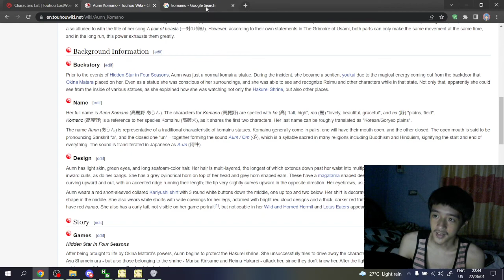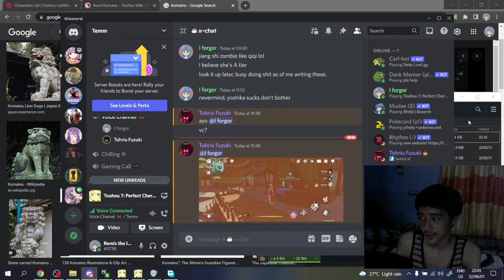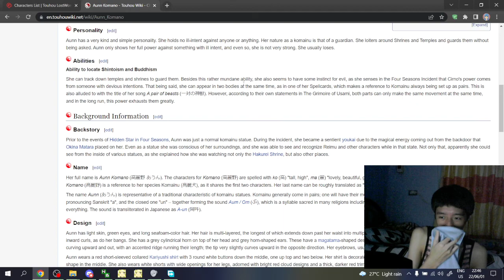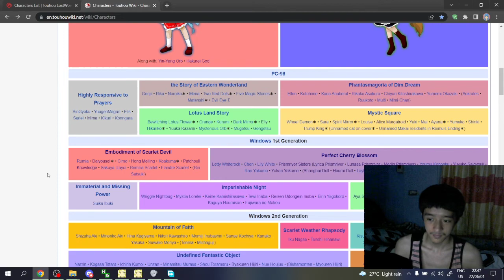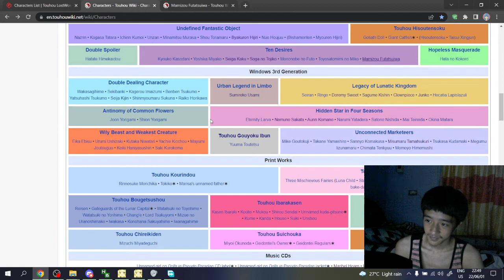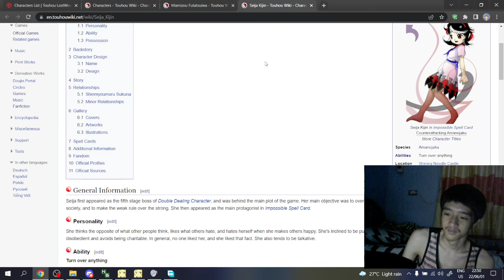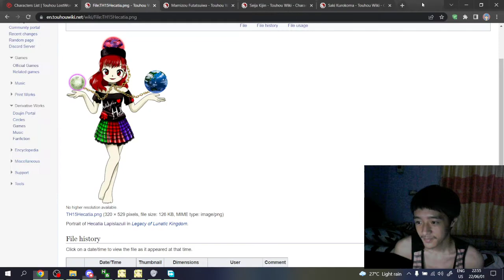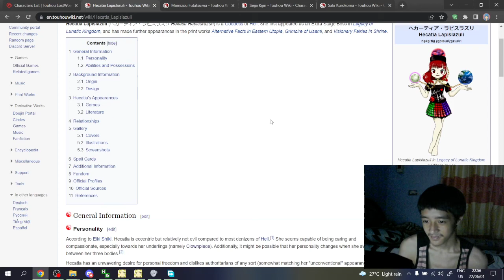Stage 4 Hangout Session | Touhou 07 - Part 14